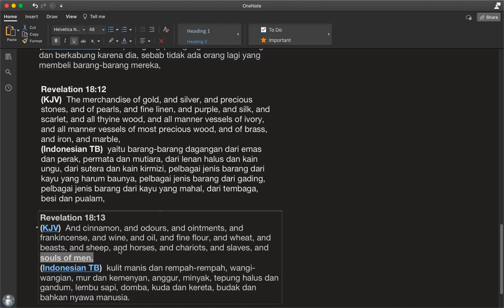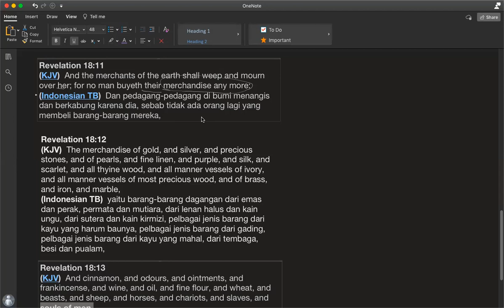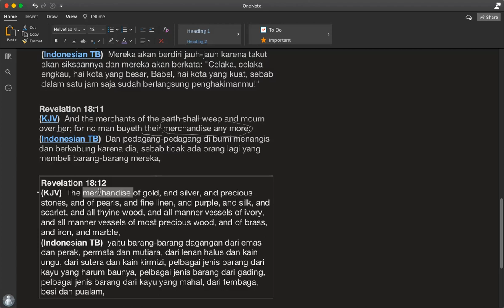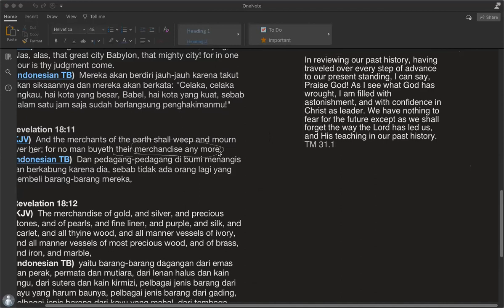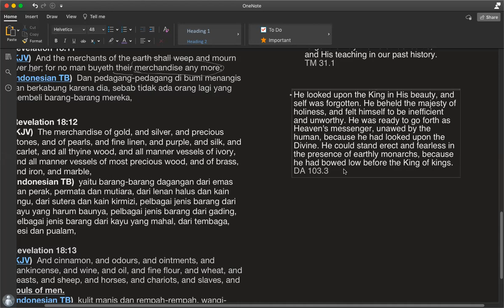310821 - The Daughters of Mother [Meeting #21]